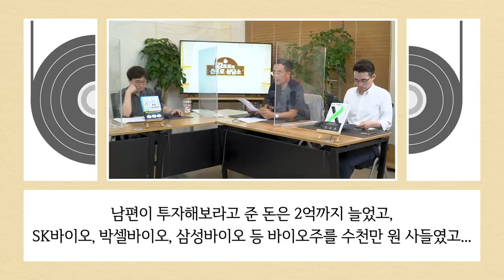[고민 상담] 주식 투자, 성공해보지 못 하고 접기는 싫은데... 어떻게 해야 할까요? (염승환 이사 & 윤대현 교수) [삼프로 상담소 Ep.31-2]